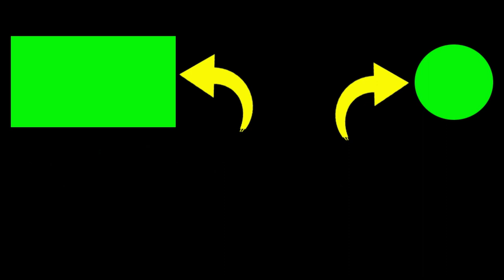SURF FISHING 🎣 MANCING PASIRAN TERBARU FULL STRIKE DI PANTAI DEPOK BANTUL YOGYAKARTA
kali ini saya abadikan mancing pasiran terbaru saya dan kawan-kawan di pantai depok jogjakarta.
kita full strike panen ikan banyak.

2. If you have any questions, please comment.